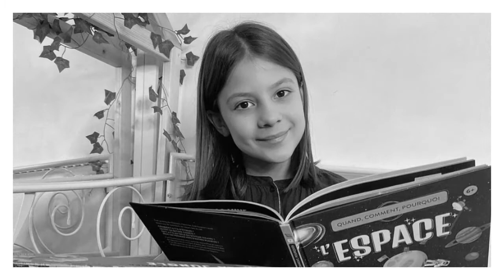Happy 12th birthday Elina - Dancing Memories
Today , it's Elina 's12th birthday . It feels like yesterday that she was 6 years old , ready to learn to read . She has grown up so much but she has kept her generous heart and kindness .
Happy 12th birthday Elina !